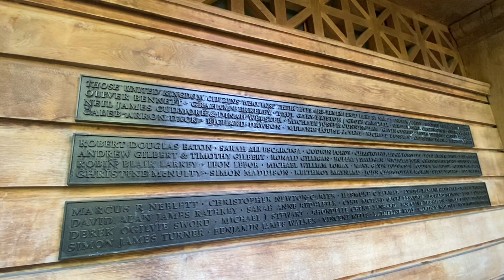Peace and relaxing little garden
Relaxing little garden